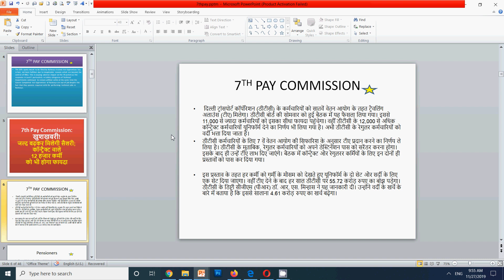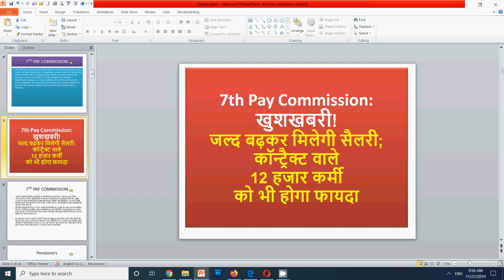7th Pay Commission - खुशखबरी! जल्द बढ़कर मिलेगी सैलरी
In this 7th pay commission video for all  employees i have discussed latest update for 7th pay commission for dtc employees in 7th pay commission salary increase.